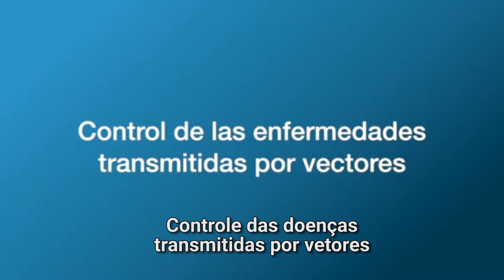OPAS: não há solução simples para o controle de doenças transmitidas por vetores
Para o médico Luis Gerardo Castellanos, da Organização Pan-Americana de Saúde (OPAS/OMS), o controle de doenças transmitidas por vetores é um problema muito complexo que só será amenizado com o apoio da sociedade e das muitas áreas da ciência. Confira neste vídeo; saiba mais